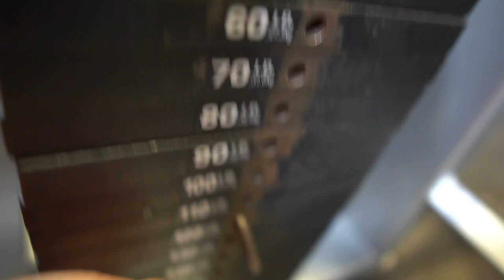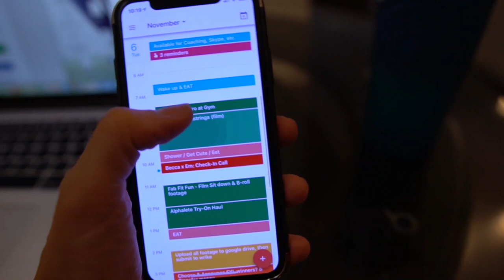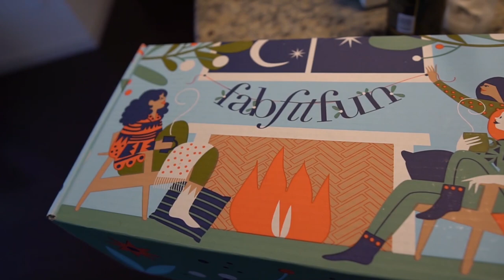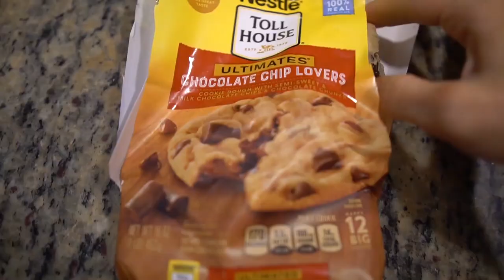FULL GLUTE WORKOUT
In this video I take you through a full GLUTE & Hamstring workout (with workout partner @lexiephaneuf), a full day of working / content creation, and end with what you SHOULDN'T do when you first wake up ;P.

WORK WITH ME:
🦋Evolve Coaching: Full
🦋Fitness & Health: Full